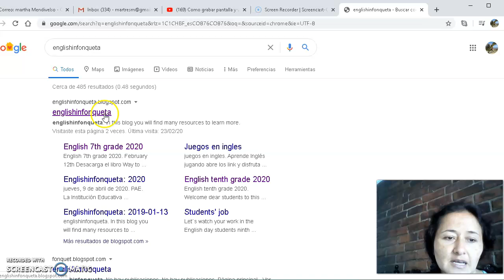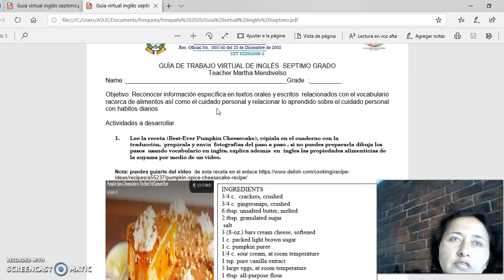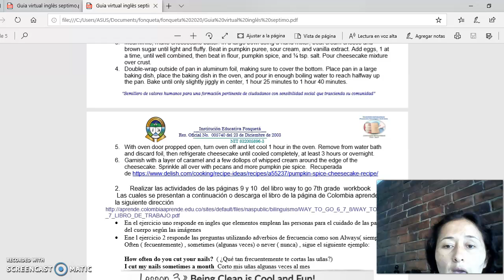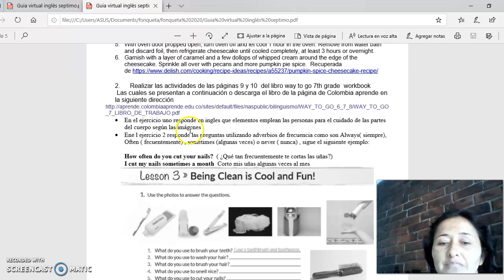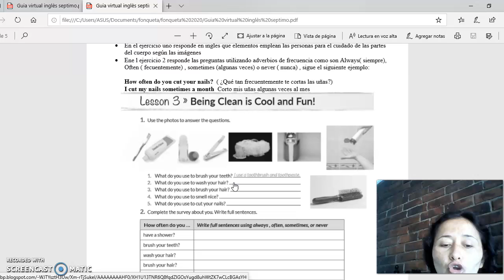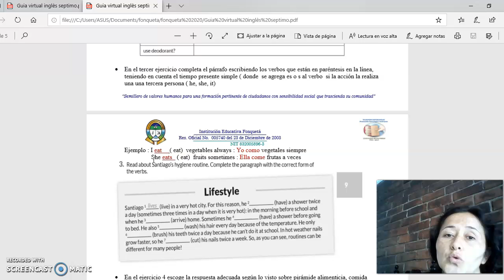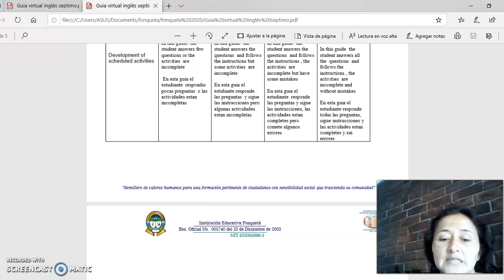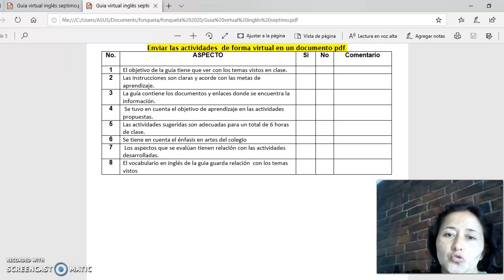tutorial sobre guia de inglés 7th grade Personal care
el objetivo es Reconocer información específica en textos orales y escritos  relacionados con el vocabulario acerca de alimentos así como el cuidado personal y relacionar lo aprendido sobre el cuidado personal con habitos diarios